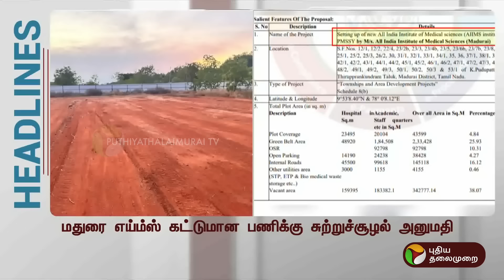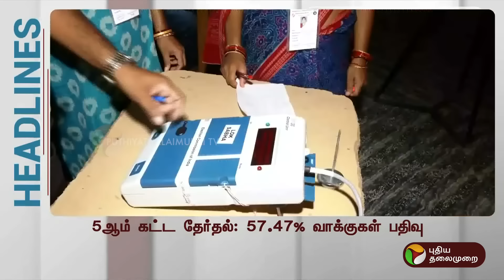Today Headlines | Puthiyathalaimurai | இரவு தலைப்புச் செய்திகள் | Night Headlines | 20.05.2024 |PTT